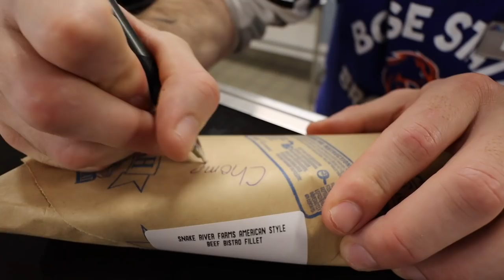Feeding My Alligator The World's Most EXPENSIVE Steak!!!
I decided to surprise my alligator, Chompers by feeding her the World's Most Expensive Steak! Wagyu steak is one of the most expensive cuts of meat in the WORLD! Don't worry, we also feed Soni the alligator a roast or two :)